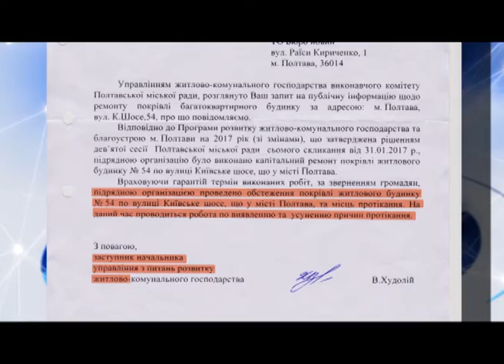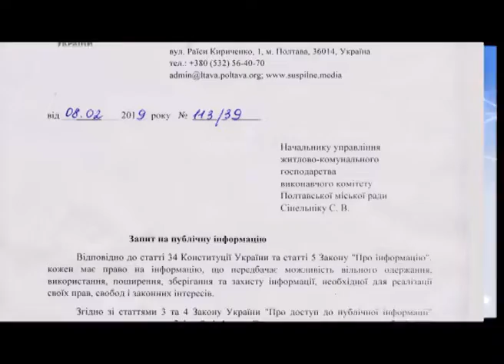08.02.2019. Новини. 20:30